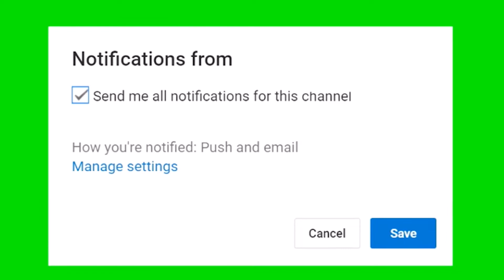my first pubg montage